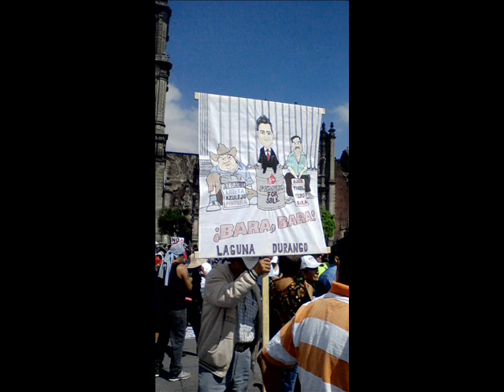Jóvenes MORENA Tabasco - Isaías López Castañeda 2012- 2014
Las y los jóvenes morena presente en la lucha por la transformación de nuestro país.